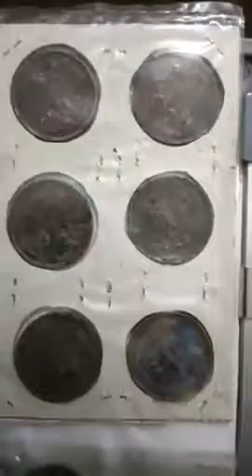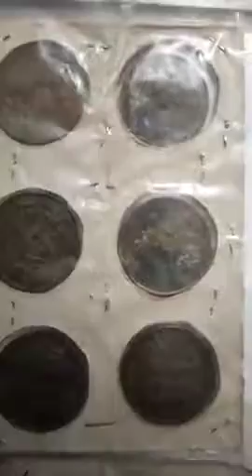Very rare coin of half anna1835 and 1845 east India Co.value Rs 40,000 and 90,000 each respectively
This is my very wonderful collection at the age of 78 years. I am totally new entrant in this field ( P. L. PUND)